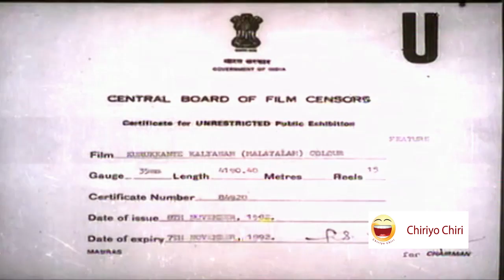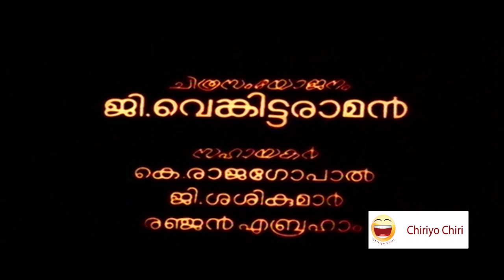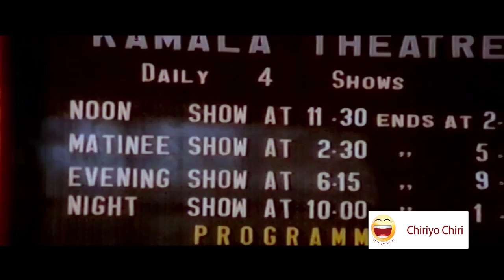Malayalam Full Movie | Kurukkante Kalyanam | Comedy Movie | Ft. Sukumaran, Jagathi, Madhavi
Kurukkante Kalyanam is a Malayalam film. The film dwells on love that transcends age barriers. It is about a shy, timid, and introverted Sivasubrahmania Hariramachandran (Sukumaran), who falls head over heels for the petite and spunky Saritha (Madhavi), regardless of an age difference of 14 years. The film was the directional debut of Sathyan Anthikad. It was written by Dr. P. Balakrishnan.The music was composed by Zero Babu and the lyrics were written by Sathyan Anthikkad.